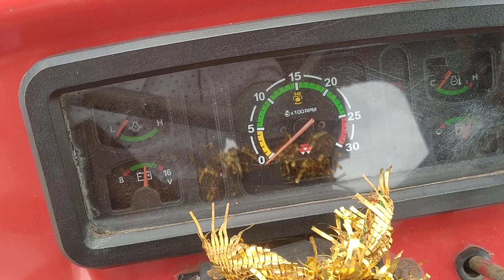Massey# Ferguson# Massey ferguson 241 Di for sale2/Sridhar/agriculture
model :2014
cost: 270000
address  : Nellore distric buchireddy palam mandal rebala
sold out _sold out